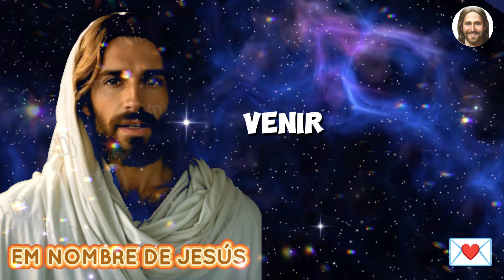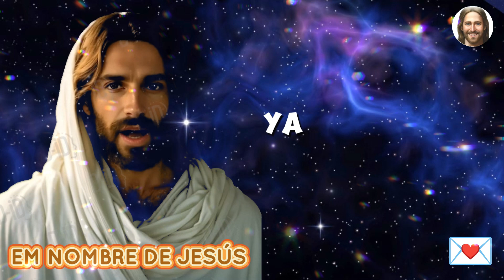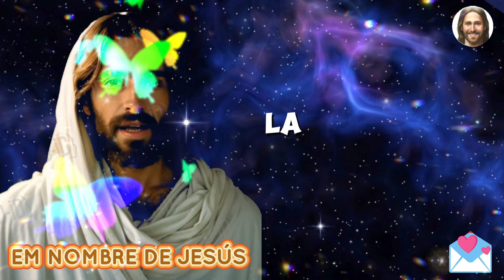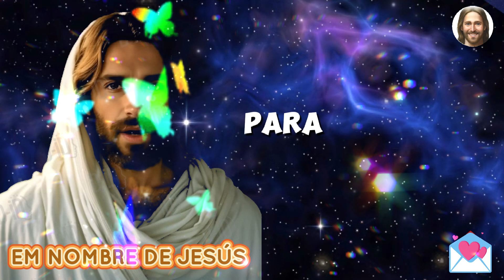🔴 JESÚS dice: ¡ESTO ES MUY URGENTE! - ESTÁS EN GRAN PELIGRO | Mensaje de Dios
Hijo mío, hija mía, soy Jesús, tu Salvador...

Estoy aquí para hacer una advertencia urgente sobre un incidente impactante que está por ocurrir en tu hogar. Toma precauciones para proteger lo que es valioso para ti y asegura la seguridad de todos a tu alrededor.

Reflexiona sobre tus acciones y el entorno en el que te encuentras. La oración es un camino poderoso para recibir Mi orientación. Pídeme que ilumine tu camino y te dé sabiduría para enfrentar lo que está por venir. Siempre estoy dispuesto a escuchar tus plegarias y ofrecer la guía necesaria.

Sabe que ofrezco protección y amor incondicional. Estoy a tu lado en cada dificultad, ofreciendo seguridad y dirección. Mi amor por ti es eterno. Incluso en los momentos más desafiantes, estoy contigo, brindándote consuelo y fortaleza.

Confía en Mi amor. No dejes que el miedo controle tu vida. Cree en Mi plan y no permitas que las preocupaciones te dominen. Tu confianza en Mí es clave para enfrentar cualquier situación. Estoy en control de todo.

Ten fe y coraje. Estoy contigo en cada desafío, dándote fuerza para superar obstáculos. No importa cuán difícil sea la jornada, no estás solo. La fe en Mí y en ti mismo te capacita para seguir adelante.

Estoy aquí para aliviar tus preocupaciones y ofrecer descanso para tu alma. Recuerda que estoy disponible para ofrecer consuelo y alivio. Encuentra paz en Mi presencia y experimenta serenidad con Mi ayuda divina.

Agradece Mi constante presencia y apoyo. Mantén la fe y expresa gratitud, sabiendo que nunca dejo de cuidar de ti. Si te sientes perdido, acércate a Mí y pide paz y claridad. Mi presencia brinda consuelo y seguridad.

Mi amor es ilimitado. Confía en Mi plan y entrega tus preocupaciones a Mí. Siempre estoy a tu lado. Permítete descansar en la certeza de que tengo un plan perfecto para tu vida. Si aún no Me has aceptado como Salvador, considera hacerlo. Mi amor ofrece un refugio seguro para tu alma.

Jesús
Mensaje de Dios
Urgente
Protección divina
Fe y esperanza
Advertencia espiritual
Oración y guía
Amor incondicional
Seguridad y paz
Inspiración y fortaleza
Este video incluye todas estas búsquedas:
Mensaje de Dios Ahora
Mensaje de Dios para Ti
Mensaje de Dios hoy
Dios ayuda
Citas divinas
Citas de la Biblia
Mensaje de Dios
Abundancia financiera
Mensaje de Dios para ti hoy
Mensaje urgente de Dios
Mensaje de los ángeles
Mensaje de Jesús
Citas divinas
Dios
Mensaje de Dios
Jesús
Mensaje de Jesús
Mensajes de Dios
Jesús dice
Señales de los ángeles
Mensaje de Dios
Mensaje del Universo
Milagro financiero
Citas de vida
Dios dice
Afirmações positivas de vida
mensaje de Dios
Dios te dice hoy
palabra de Dios
Dios me dice hoy
Dios habla contigo hoy
mensaje para hoy
espiritualidad
mensaje de las bendiciones de Dios
mensaje de Dios para mí hoy
religión y espiritualidad